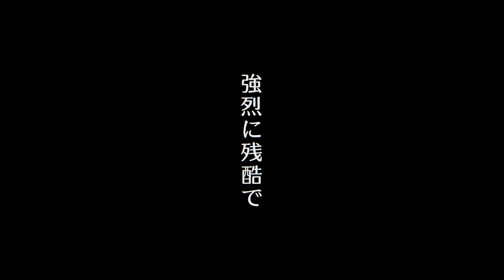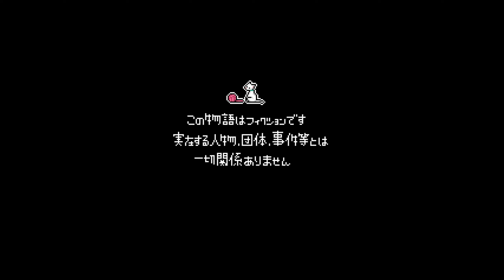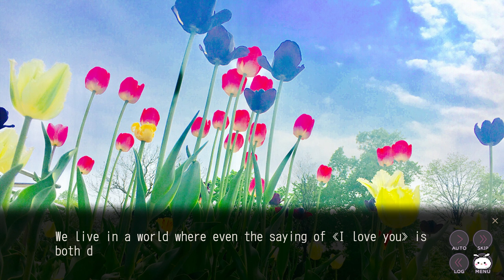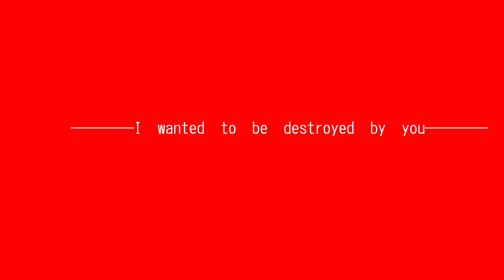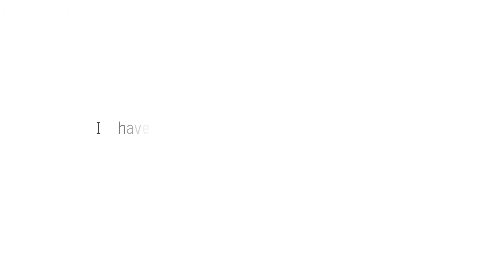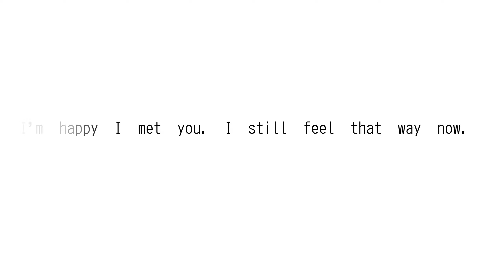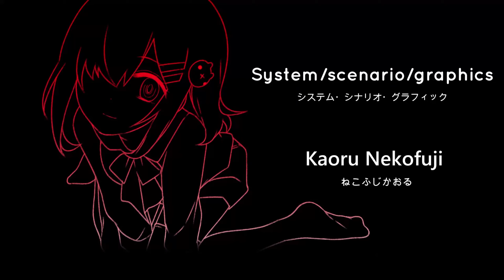Menherafflesia: Flowering Abyss PL #1 - Matsuri Jasmine | RPGVeir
Zagrajmy Menherafflesia, Menherafflesia gameplay pl, Veir Menherafflesia, Zagrajmy Visual Novel Horror
^Zignorujcie to (´┓`)

Spędzając swoje monotonne dni, nagle odnajdujesz się w ogrodzie pełnym trujących kwiatów.
"Menherafflesia Flowering Abyss" jest grą z gatunku visual novel, w której wybierasz jeden z pięciu kwiatów, by poznać historie dziewczyny z problemami psychicznymi.

"Jakiego koloru będzie twój kwiat?"

0:00 - Wstęp
3:25 - Gameplay
1:13:08 - Bad Ending
1:21:13 - Happy Ending

Game creator: Charon

║ Chcesz wesprzeć kanał? Poleć go znajomym ( •◡•) ♥